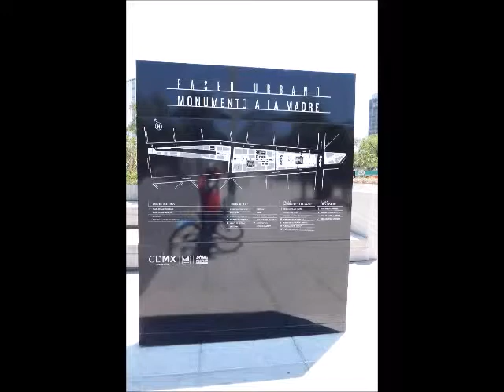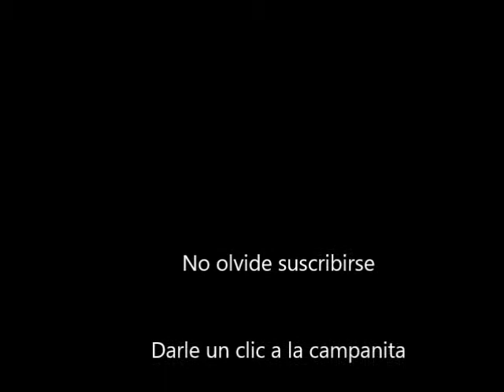Monumento a la Madre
El Monumento a la Madre es una construcción en honor a las madres mexicanas ubicado en Ciudad de México, inaugurado el 10 de mayo de 1949. Fue destruida el 19 de septiembre de 2017 tras un sismo de magnitud 7.1° en la escala de Richter que sacudió a la Ciudad de México​, y reinaugurada el 21 de noviembre de 2018​